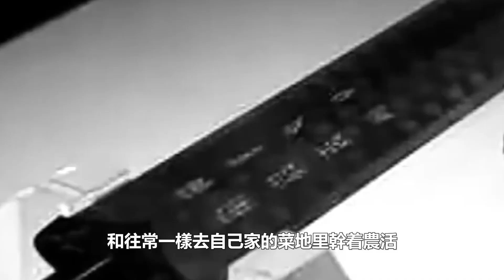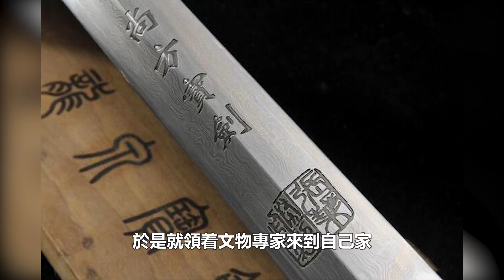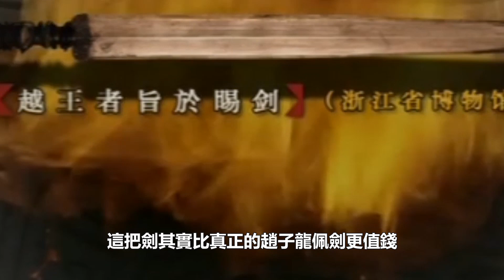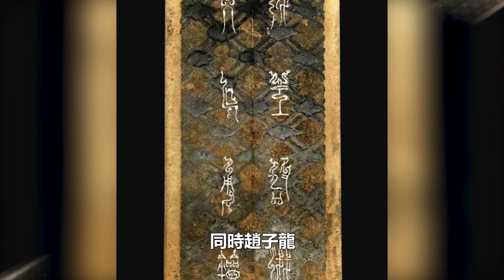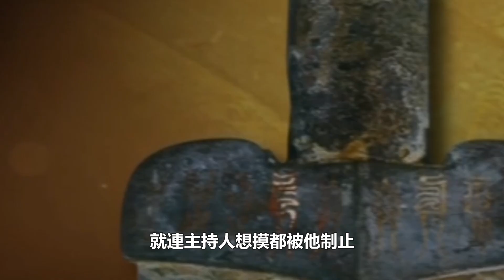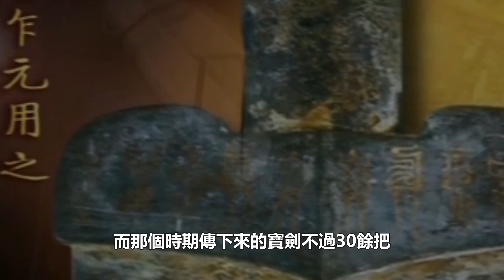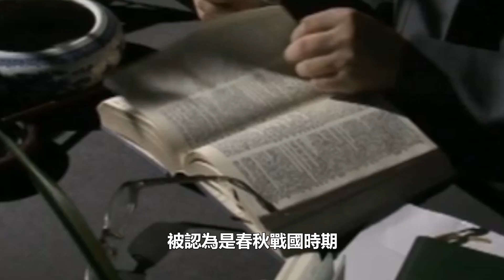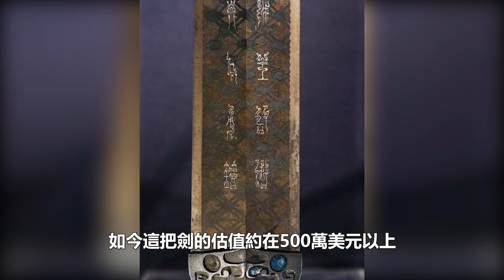「尚方寶劍」重慶橫空出土，卻給老農打成了菜刀，文物專家大怒：被氣暈了，網友：絕世寶物